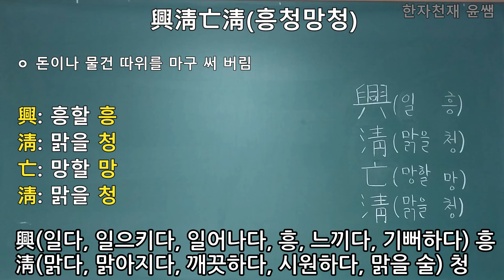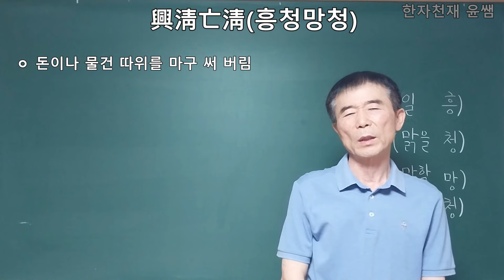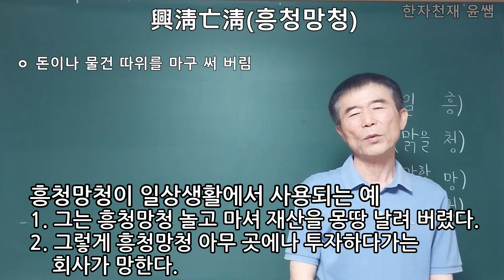흥청망청(興淸亡淸) - 돈이나 물건 따위를 마구 써 버림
興: 흥할 흥
淸: 맑을 청
亡: 망할 망
淸: 맑을 청